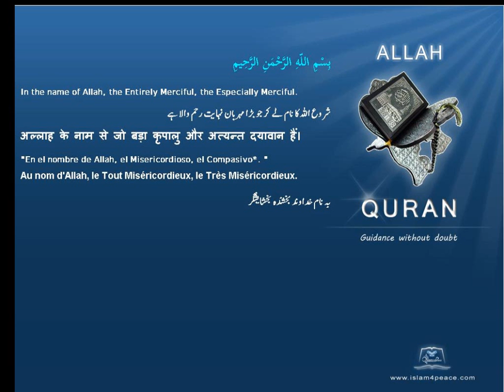Quran by Theme Turkish Sin Islam4Peace com